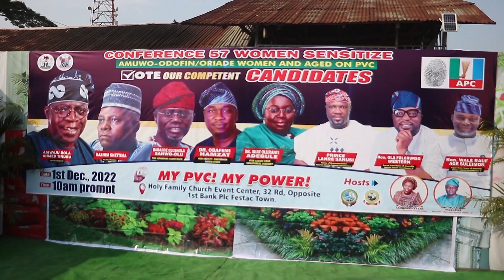CONFRENCE 57 WOMEN SENSITIZES AMUWO-ODOFIN/ORIADE WOMEN ON PERMANENT VOTERS CARD.